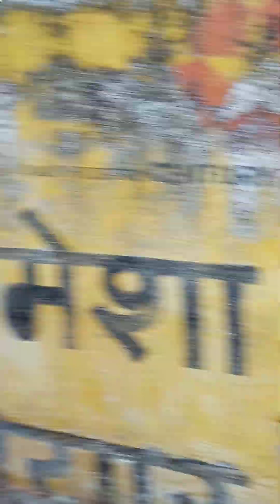ravi nikle tafri ko